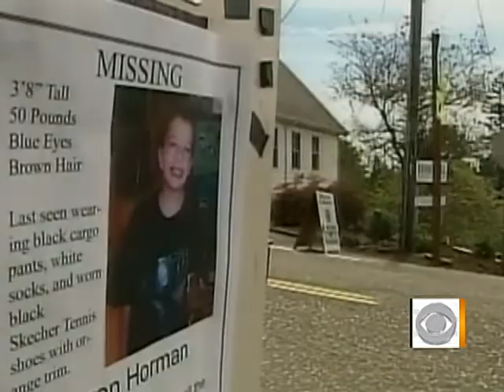Desparate Search for Kyron Horman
A week after 7-year-old Kyron Horman disappeared; police continue to search the wilderness around his school.